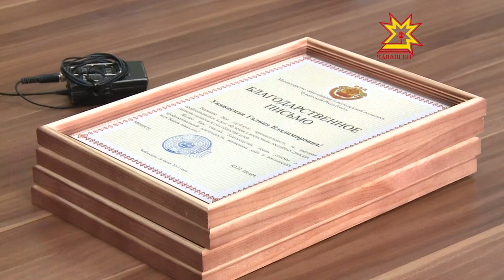Юрий Исаев встретился с представителями молодежи республики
Каково это, получать паспорт из рук Владимира Путина и что хотели спросить у Президента во время прямой линии. Об этом  шел разговор на встрече   министра  образования Чувашии с  представителями молодежи республики.